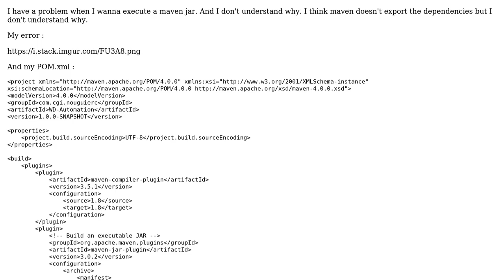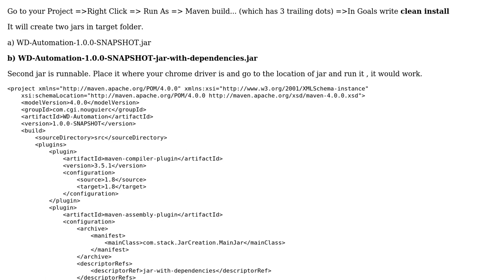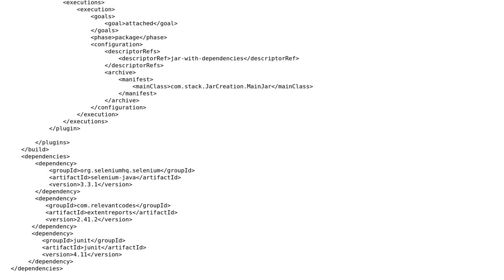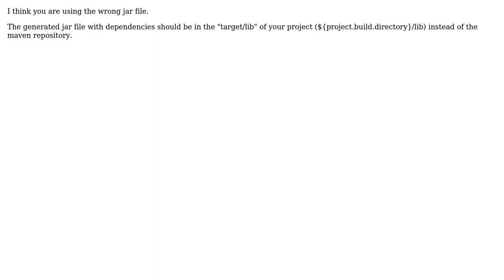Error when executing a maven jar (2 Solutions!!)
Error when executing a maven jar

With thanks & praise to God, and with thanks to the many people who have made this project possible! | Content (except music & images) licensed under CC BY-SA | Music | Images & others | With thanks to user Leo G. user Celia user Anuj Teotia and the Stack Exchange Network Trademarks are property of their respective owners. You are responsible for your own actions.